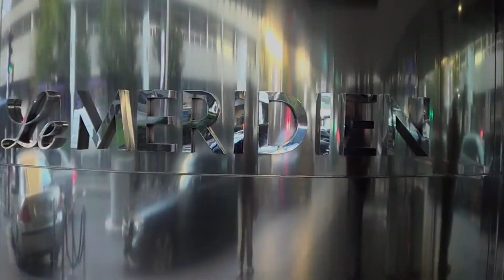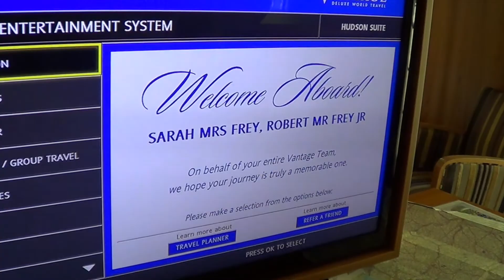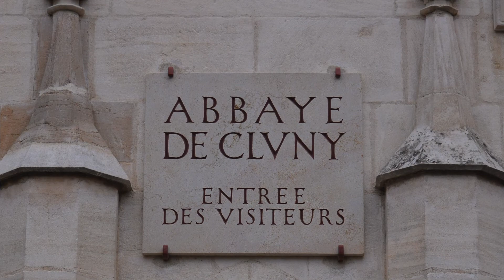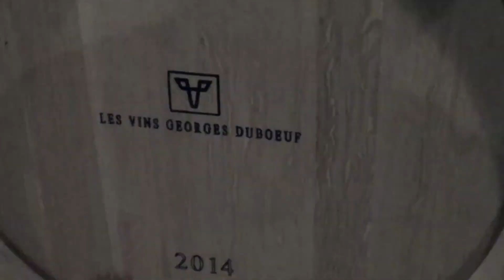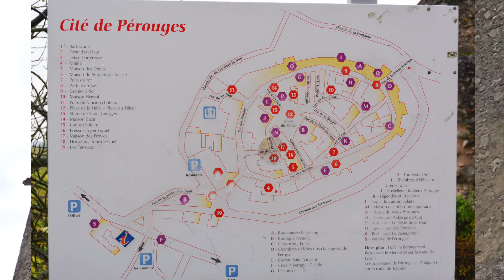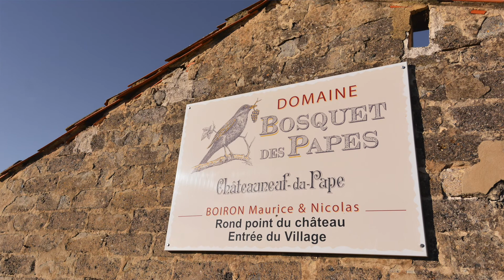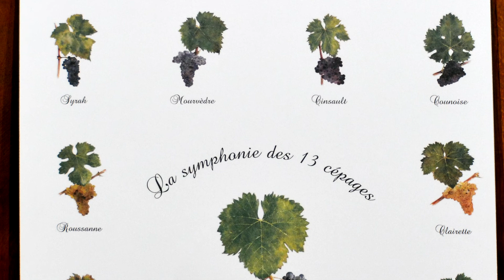French River Cruise 2016